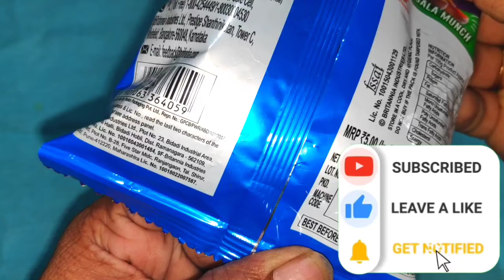Timepass fun sticks unpacking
chocolatesujicake chocolatespongecake chocolateshake chocolatesauce chocolatestory chocolatespreadrecipe chocolatesponge chocolatestandingcake chocolatesandwichcake chocolatesandwich chocolatesause chocolatesasmrmukbang chocolatesaucerecipe chocolatesandcandies chocolatesausage chocolateserial chocolateseating chocolateseries chocolateseivadhuepadi chocolateshoes chocolateshaul chocolateshots chocolateshakesundae chocolateshakeathome chocolateshop chocolatesigars chocolateskinpreset chocolateskincare chocolatesnehakitchen chocolatesnack chocolatesong chocolatesongroast chocolatesourcreamcakewithchocolateganache chocolatespongecakerecipe chocolatespongekaisebanaye chocolatespread chocolatesprinkles chocolatespongebase chocolatestrawberries chocolatestrawberrymoussecake chocolatestrawberrycake chocolatestuffedbread chocolatesundae chocolatesuryatv chocolateswissroll chocolateswirlcake chocolatesyrup chocolatesyrupinkannada chocolatesyrupwithhorlicks chocolatesyrupsauce

chocolates in ooty,
chocolates chocolates,
chocolates recipe,
chocolate cake,
chocolates and candies,
chocolates and cakes,
chocolates and ice creams,
a chocolate cake,
a chocolate factory,
a chocolate bar,
chocolate box
snacks recipe,
snacks recipes in telugu,
snacks at home easy,
snacks at home in telugu

PUSHPA_CHACO_CREAM